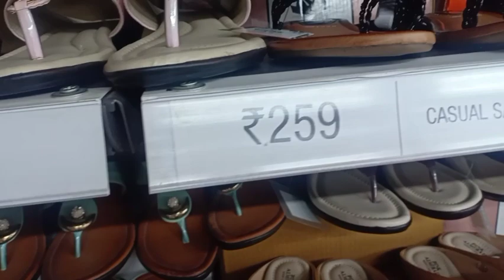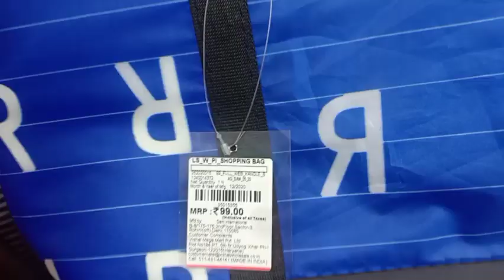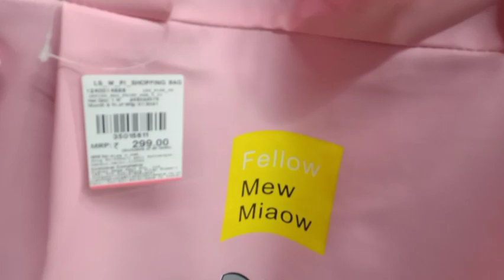Vishal Mega Mart ladies footwear & hand bags/Vishal Mega Mart latest tour/Vishal mega Mart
About video-

Vishal Mega Mart most useful items

///dupatte se sajaye mata rani ka darbar
://youtu.be/Doo_v3zqlpI

/साड़ी के खाली डिब्बे से सजाएं माता रानी का दरबार

/गुलाल और चूड़ियों से सजाएं पूजा की थाली

/Vishal mega Mart se kre affordable price

राधा अष्टमी की DECORATION-